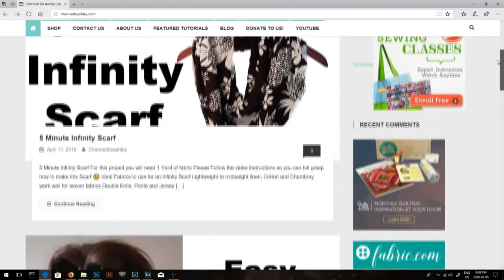Cute Donut Bunting Crochet Tutorial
👀Keep Reading 👇👇👇 Blog, Social Media links and more!

Help bring more free patterns and quality content here!

Camera i use
sewing machine
rotary cutter
cutting mat
scissors american craft